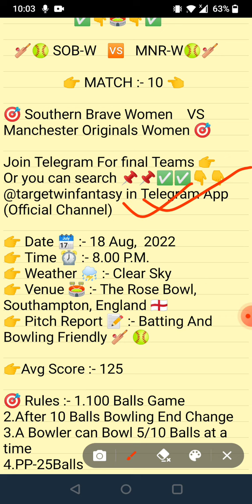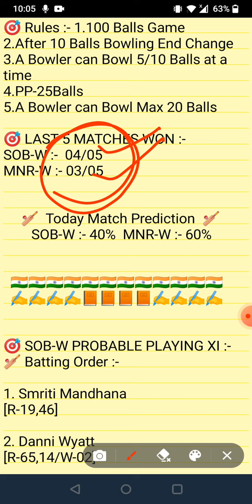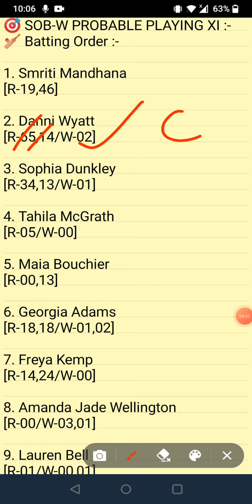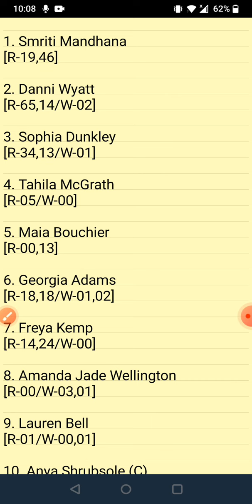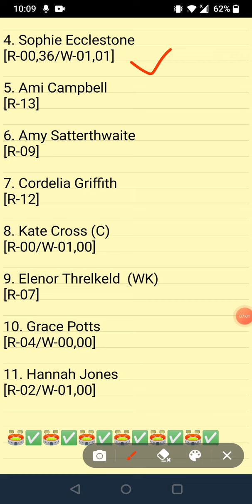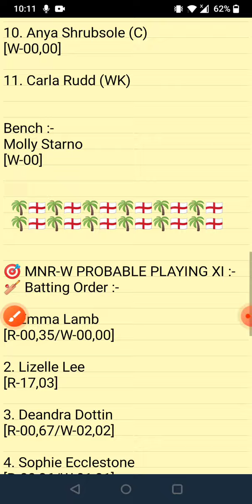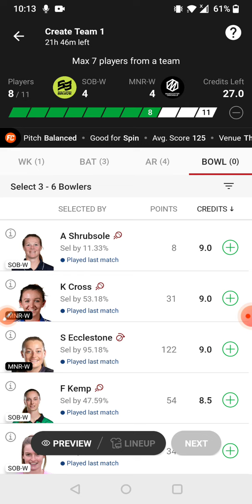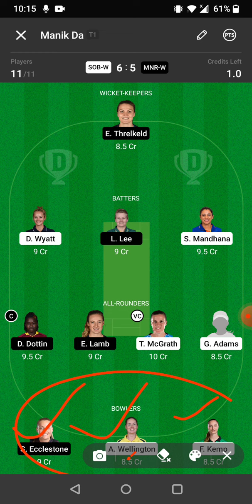SOB W VS MNR W DREAM11 TEAM | THE HUNDRED WOMENS | MATCH 10 | FULL ANALYSIS | DREAM11 GL & SL TEAM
IN THIS VIDEO 👇

sob w vs mnr w player stats and analysis
sob w vs mnr w recent player performance
 sob w vs mnr w
 hundred womens league 2022
sob w vs mnr w match analysis video

1.This analysis is based on my understanding, knowledge and instinct. While selecting your team, consider the points mentioned and make your own decision.

2.Dream11 takes great care to comply with all central and state legislation in India to ensure that users are fully protected.Dream11 constitue a 'game of mere risk, which makes the dream11 game exempt from the provisions of the Public Gambling Act, 1867(PGA) Dream11 is a legitimate business activity protected under article 19(Dg)of the constitution of India.'

3.''This game involves an element of financial risk and may be addictive, please play responsibly and at your own risk."